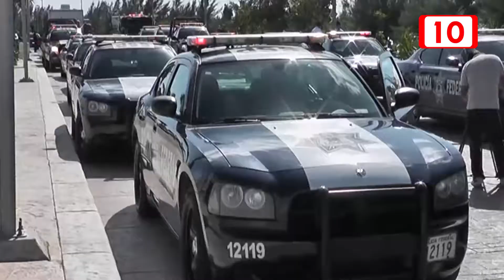Abogados Cancún recomiendan permitir la Ley de Seguridad Interior